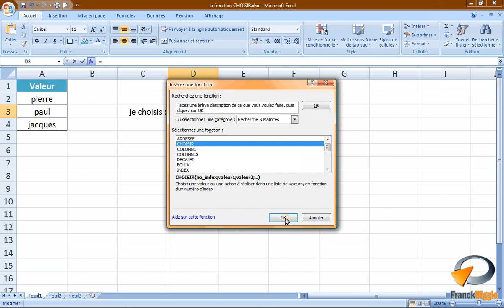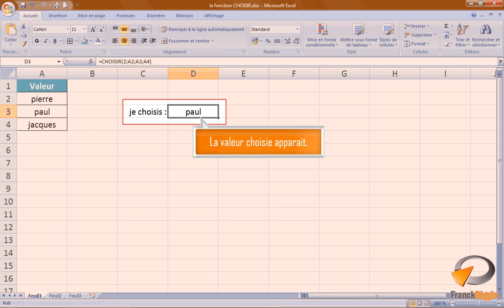La fonction CHOISIR dans Excel - Formation Excel Marseille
Tutoriel vidéo sur la fonctionnalité d'Excel : La fonction CHOISIR, issu de la formation Excel perfectionnement de Optivalys Formations à Marseille.